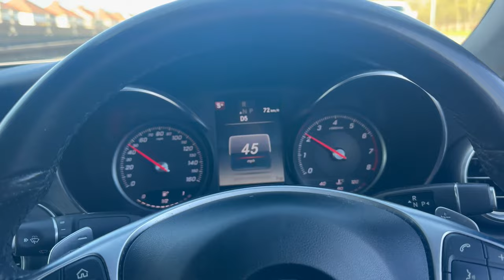Day in the life as a UK Forex Trader